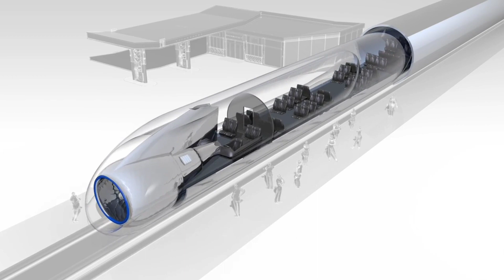Hyperloop train project in india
virgin hyperloop
trains
New vande bharat express
hyperloop explained
hyperloop test
hyperloop in india
Hyperloop train in india
hyperloop india
virgin hyperloop one
elon musk
new vande bharat express route
vande bharat train
Indian railways
indian railways train
elon musk hyperloop
hyperloop technology
hyperloop pod
Indian train
Upcoming railway projects in india